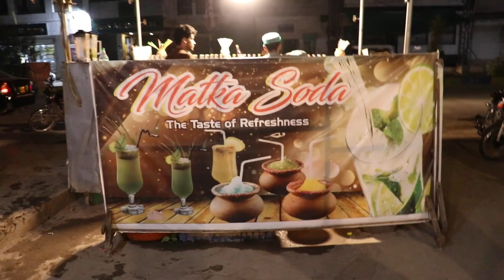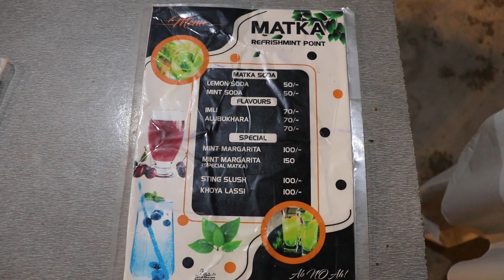MATKA SODA COLD DRINK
COOL COOL
LEMAN COLA
PEPSI COLA
COKA COLA

ducky bhai
maaz safdar
Baba op